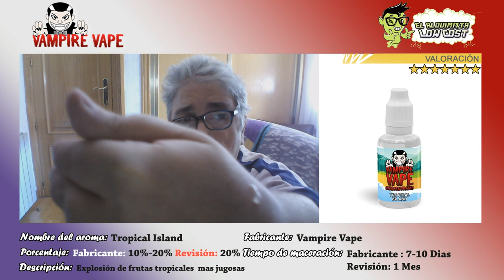Vapercata aromas Vampire Vape: Tropical Island | Exótico si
Hacia bastante ya que no traía al canal los aromas de vampire vape y en este caso y gracias al compañero Santiago os traigo la vapercata de este tropical island.

Si estas interesado en saber mas sobre aromas te dejo un un amplio catálogo de catas de aromas tanto simples como compuestos en este enlace

Según la descripción del fabricante: Explosión tropical de las frutas mas exóticas y jugosas.

Durante la cata, noto el sabor de la fruta de la pasión, seguido de guava, el sabor del coco y de fondo un mango. Noto un poco de acidez y aspereza en este aroma.

Un aroma que se puede vapear solo perfectamente, pero si es verdad que con un toque de frescor estaría bastante mas bueno.

█ La revisión esta realizada:

Recipiente: 10 ml
Base: 30 PG/70 VG
Porcentaje utilizado: 20%
Tiempo de maceración: 7-10 días
Tiempo de maceración de la cata: 1 Mes

[ Colaboradores ]